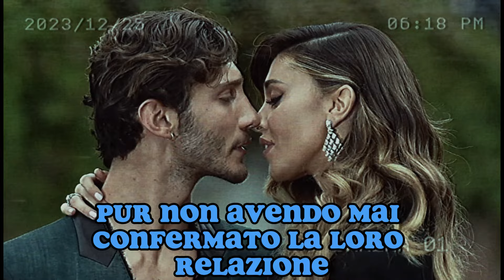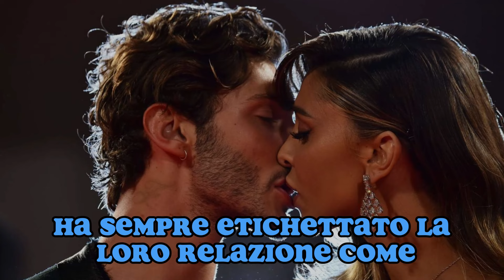BELEN RODRIGUEZ E STEFANO DE MARTINO ANNUNCIANO LA DATA DEL LORO MATRIMONIO!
Abbonati a questo canale per accedere a video esclusivi:
Stefano De Martino sembra aver (ri)trovato un antico amore. Dopo la conclusione della sua relazione con Belén, De Martino ha dedicato alcuni mesi a se stesso e al figlio Santiago, prendendosi una pausa dalle relazioni sentimentali. Tuttavia, sembra che lo stato di single di Stefano sia ora definitivamente superato, poiché il conduttore di "Bar Stella" avrebbe ripreso a frequentare una sua ex.

Almeno così riporta il mondo del gossip, rivelando un incontro tra il 34enne e Gilda Ambrosio. I due avrebbero trascorso una serata romantica, conclusasi con una cena presso il ristorante Casa Tobago di Milano. Pur non avendo mai confermato la loro relazione, in passato si era già parlato con insistenza di un flirt tra l'ex ballerino di Amici e l'imprenditrice e influencer napoletana. Stefano è stato pizzicato in diverse occasioni in compagnia di Gilda.

Stefano De Martino e Gilda Ambrosio si conoscono dal 2017, alimentando fin da subito voci e rumor sulla natura del loro legame. Il conduttore ha sempre etichettato la loro relazione come una splendida amicizia. "Con lei ho un'empatia fortissima e non voglio che diventi amore, perché l'amore di coppia finisce sempre," aveva dichiarato il 34enne parlando di Gilda. La vicinanza tra i due ha portato a speculazioni sui social riguardo alla possibilità che Gilda possa essere una delle famose "12 amanti" di De Martino, di cui Belén Rodriguez ha parlato durante un'intervista a Domenica In.